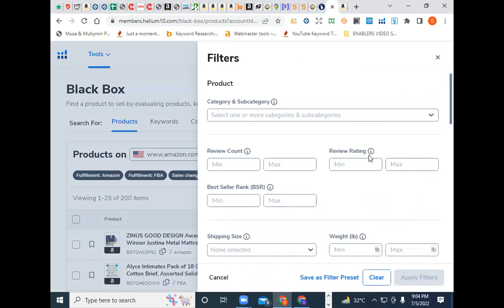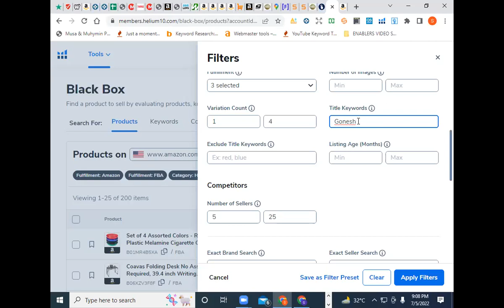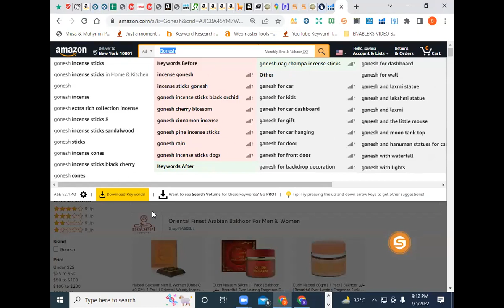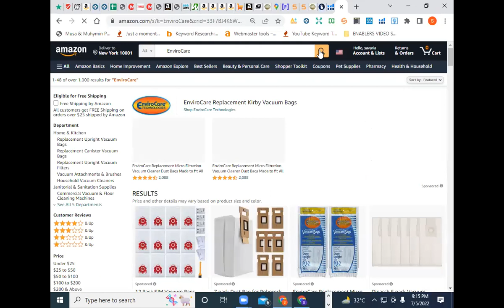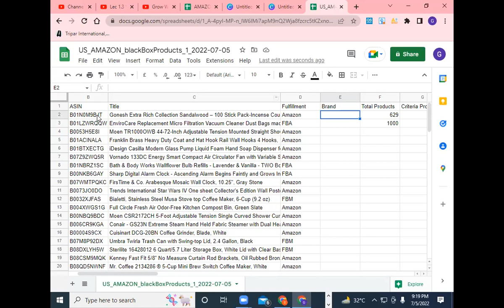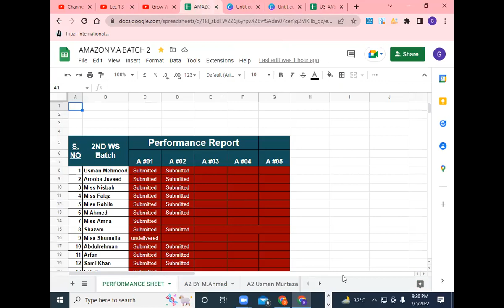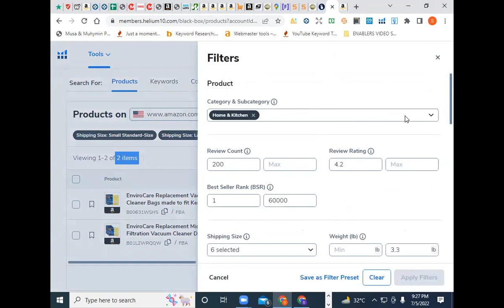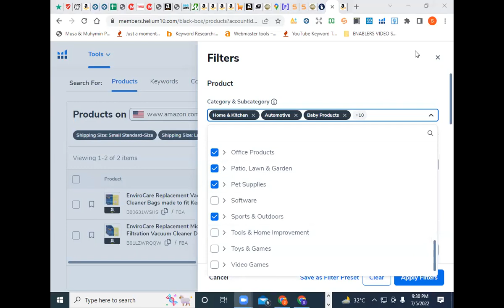Lec 4.3 Earn Money Online How To Put Criteria In Black Box To Hunt A Winning Product OF Amazon Whole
Hey There!

𝗧𝗥𝗔𝗜𝗡𝗜𝗡𝗚 𝗣𝗥𝗢𝗚𝗥𝗔𝗠𝗦 𝗕𝗘𝗟𝗢𝗪:
TAGS;
amazon virtual assistent
amazon for beginners
amazon seller account for beginners
amazon,
amazon jungle,
amazon must haves,
amazon fba,
amazon prime video
amazon seller,
amazon seller account,
amazon seller for beginners,
amazon seller shipping settings,
amazon seller fba shipping,
amazon seller certification,
amazon seller workshop
𝗩𝗜𝗥𝗧𝗨𝗔𝗟 𝗔𝗦𝗦𝗜𝗦𝗧𝗔𝗡𝗧 𝗖𝗢𝗨𝗥𝗦𝗘 𝗢𝗕𝗝𝗘𝗖𝗧𝗜𝗩𝗘𝗦:
✔️ Amazon introduction